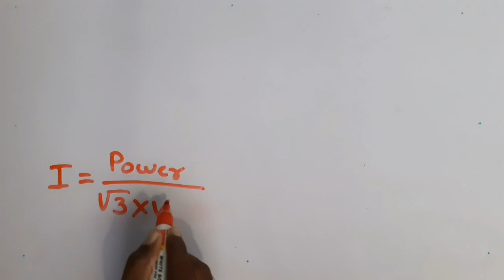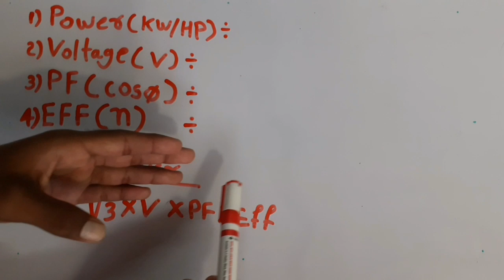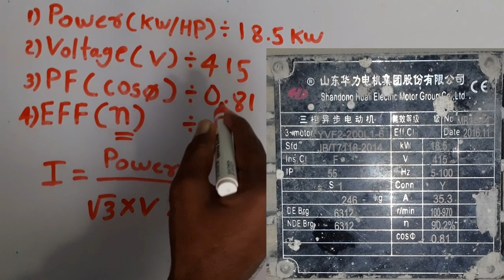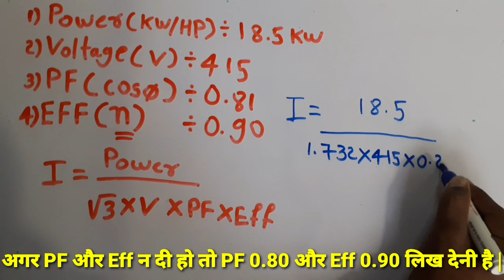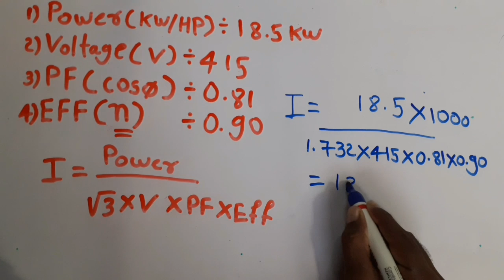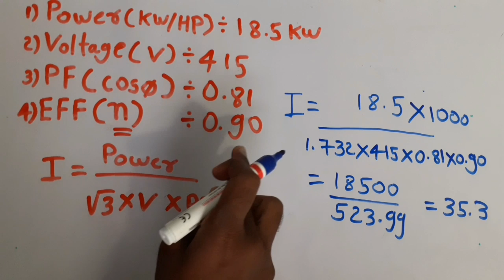3 phase motor amps calculation || 3 phase motor load calculation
2)Digital Tester
4)Screw Driver Set
5)Digital Multimeter(Rs 200)
6)Digital Fluke Multimeter(Rs 5000)
7)Digital Kusam Clamp Meter(Rs 2500)